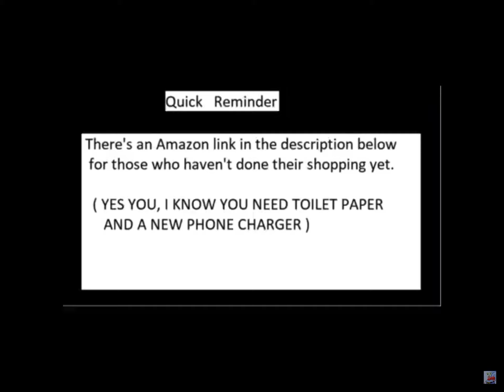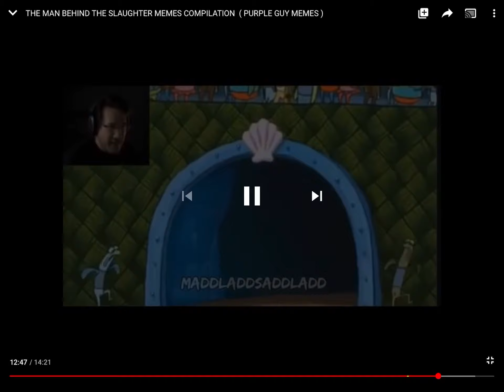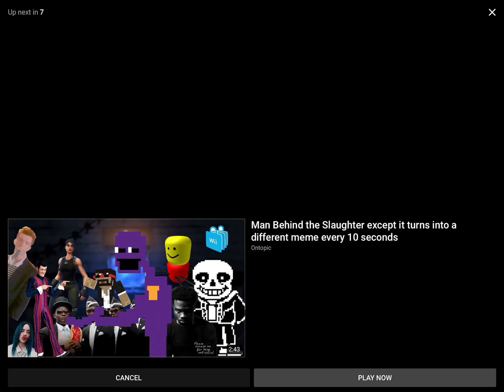Purple guy memes